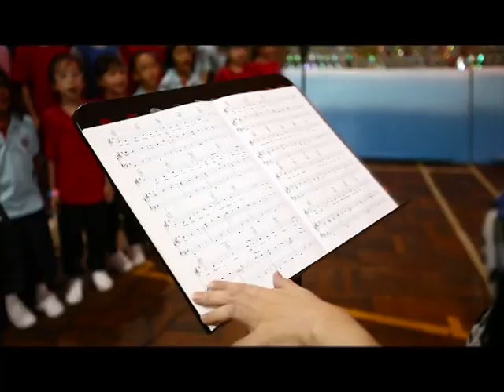Sri KDU 2011 - The Little Mermaid - Part 1